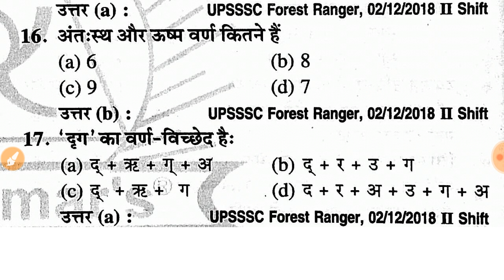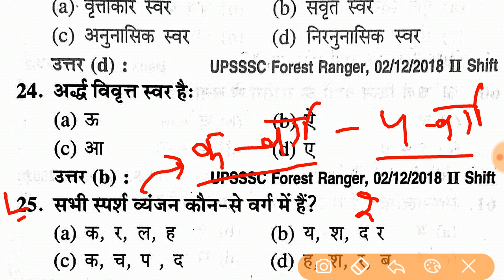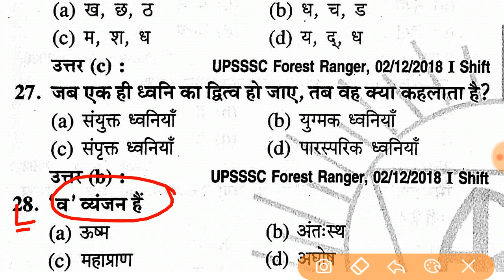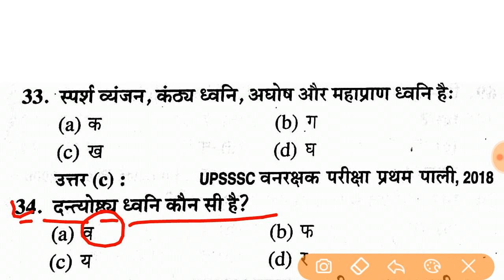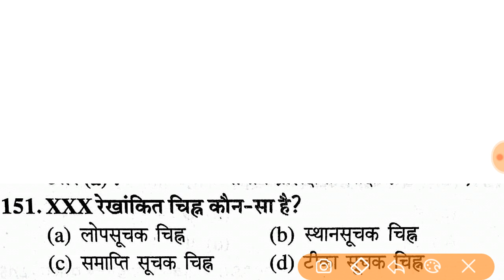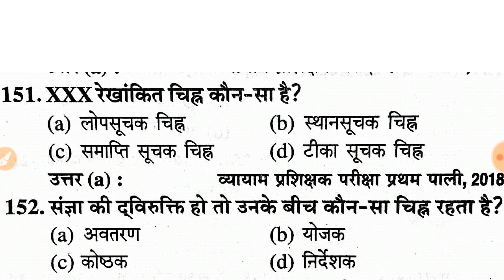UPSSSC Forest Guard Exam Hindi 2021 || UPSSSC Forest Guard Exam Date 2021